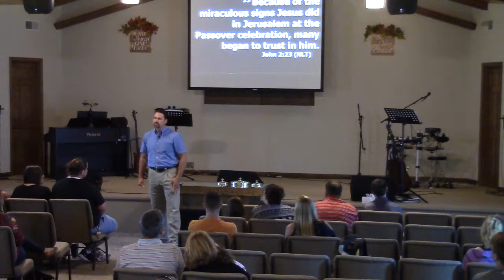Jesus Center / What a Father Seeks 9-16-18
Sermon by Kirk Packer